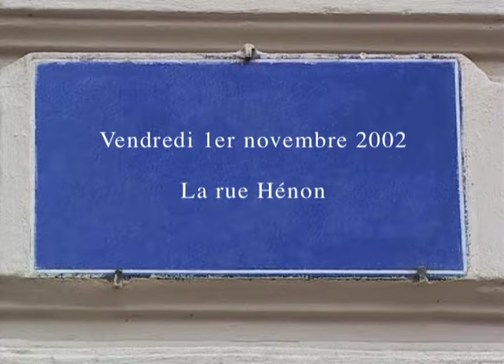La rue Hénon à Lyon dans "Notes lyonnaises I" (2002) de Gérard Courant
La rue Hénon à Lyon dans l'épisode "Notes lyonnaises I" (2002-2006) des "Carnets filmés" conçus, réalisés et produits par Gérard Courant.
Tourné le 1er novembre 2011 à Lyon (France).